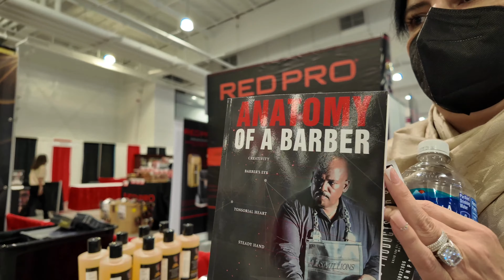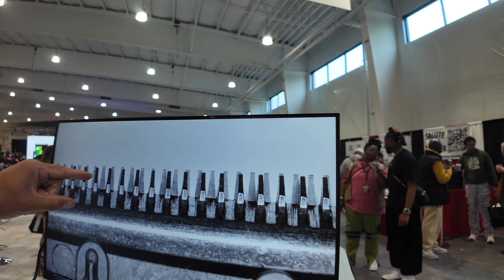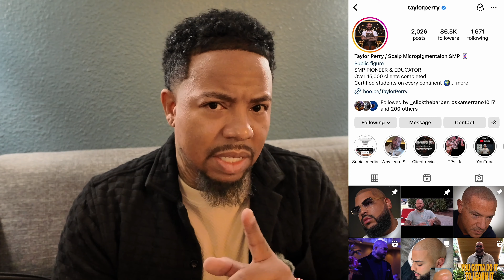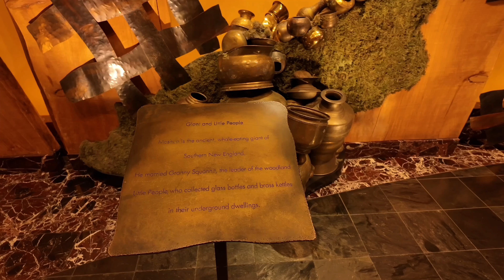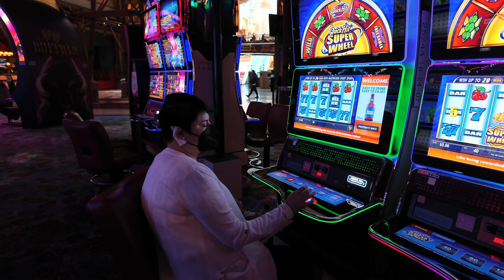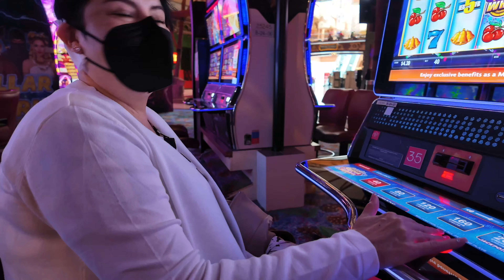CT Barber Expo 2024: The Biggest Barber Event in The World Exposed! || Legacy Lamont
Welcome To Legacy Lamont!!! Join me as I take you through the biggest barber event in the world, CT Barber Expo 2024! Explore the journey of the expo and discover the latest trends in the barbering world.

In This CT Barber Expo 2024 Vlog: Insider Secrets & Highlights! 🌟 Step into my world as I take you on an exclusive journey through the biggest barbering event of the year! Join me as I step into the vibrant and bustling world of the Connecticut Barber Expo, a pivotal event that sets the stage for the future of barbering. This expo is not just about products; it’s a gathering of innovative minds and talents where I connect with pioneers and enthusiasts alike.

Join me as my wife and I make our way through the vibrant expo, reconnecting with old friends and making new connections. Witness the heartwarming moments as my wife, after her heart transplant, finally gets the thumbs up to join me at this incredible event. 🙌

👉🏽 Don’t forget to engage with the video! Your engagement helps me bring you more high-quality content and exclusive industry insights. 🌟

✅Featured Gear for This Video:
 🔗Main Camera: DJI OSMO Pocket 3 Creator Combo
 🔗B Camera: iPhone 15 Pro Max
 🔗Microphone: Wireless DJI Mic
 🔗Smart Glasses: Ray-ban Wayfair Meta Glasses

 👉 SupremeTrimmer.com.

Best Barber Expo In the World
Biggest Barber Expo
Best Barber In Texas

Video Title: CT Barber Expo 2024: The Biggest Barber Event in The World Exposed! || Legacy Lamont

✅About Legacy Lamont

Welcome to Legacy Lamont! Our channel is dedicated to bringing you the best tips, tricks, and advice on personal grooming, style, and confidence. From mastering the latest grooming tools to expert tutorials on achieving sharp, professional looks, Legacy Lamont is your go-to source for everything you need to stay on top of your grooming game.

Whether you're looking to perfect your beard, maintain a fresh haircut, or learn about the latest grooming trends, we’ve got you covered. Our mission is to help you create a lasting legacy with a style that suits your unique personality. With expert reviews, product recommendations, and easy-to-follow guides, we make grooming accessible for everyone.

⏱ Timestamps:
0:15 - Getting Ready for the CT Barber Expo
2:46 - Unboxing Some Gifts Before We Leave
6:24 - Last Minute Business Mishap
8:15 - On the Plane to CT
10:08 - We Made it to CT
12:07 - Checking in to the Expo
13:22 - Angel RW & Famos Education Center
17:09 - Clipper BT1
19:29 - Hevie booth
21:56 - Interview with Songe LaRon CEO (Squire Flex)
26:37 - JRL Booth
27:25 - Cocco Hair Pro booth
32:33 - Interview with Morono (M1innovations)
39:30 - End of Day 2 Recap
46:05 - Day 2
49:15 - Interview with Slick The Barber
52:50 - Final Thoughts
57:50 - Klipaz Adjustable Clipper
1:01:20 - Self-Cut System
1:03:44 - Shout outs
1:07:04 - Closing thoughts
1:08:39 - Get Outside Your Comfort Zone